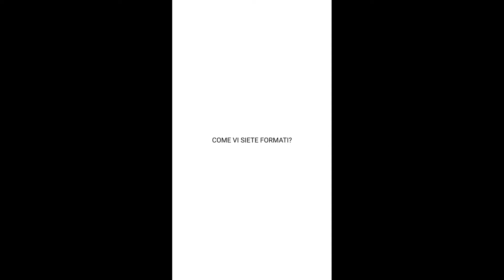BMB Live Studio: Melancholia alla Mucciaccia Gallery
BMB Live Studio è il nuovo format di BMB Balcony Music Bites che porta la musica nel mondo dell’arte, attraverso la registrazione di live session all’interno di gallerie e spazi espositivi.
Nuovo appuntamento alla Mucciaccia Gallery di Roma, con i Melancholia che si esibiscono di fronte a “Faccia a vista” di Gianni Dessì, artista che, da sempre, ha voluto ricercare nella sua arte un momento di espressione che faccia giustizia al caos. Band umbra composta da Benedetta Alessi, voce, Fabio Azzarelli, tastiere, e Filippo Petruccioli, chitarra, per i Melancholia il caos diventa espressione pura di liberazione ed energia.
Nella clip su exibart.tv, l’intervista per il BMB Talk, durante la quale i Melancholia ci raccontano di come hanno costruito, passo dopo passo, una loro empatia musicale.